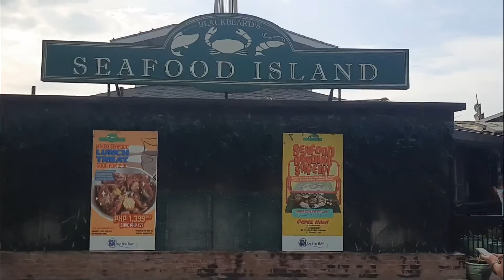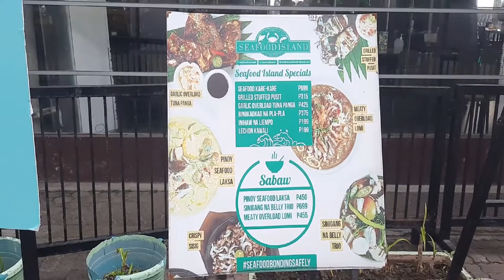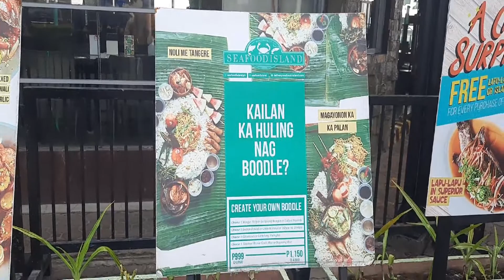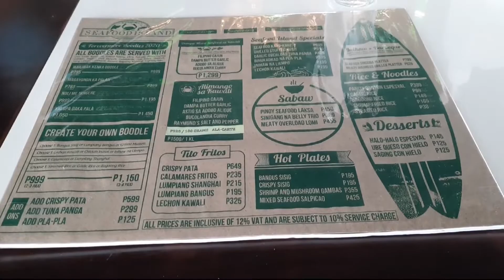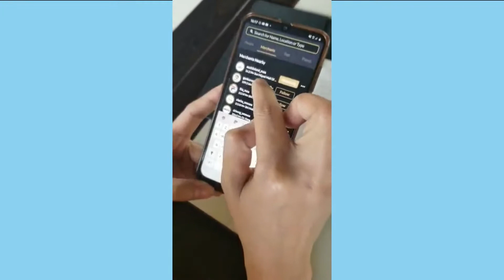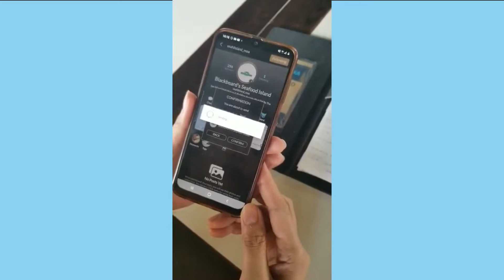DINNER AT BLACKBEARD'S SEAFOOD ISLAND COURTESY OF LYKA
Continuos cashless transaction with LYKA.  So what are you waiting for? Let's spread the LYKA apps and start the New year filled with positivity.
Download LYKA app now and start earning gems.

LYKA  lang ang malakas.